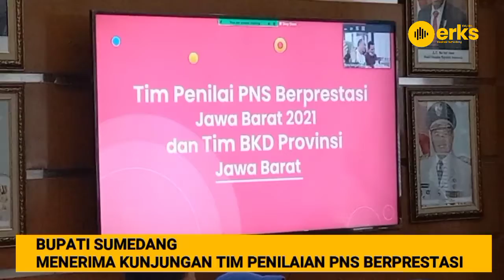Bupati Sumedang Menerima Kunjungan Tim Penilaian PNS Berprestasi